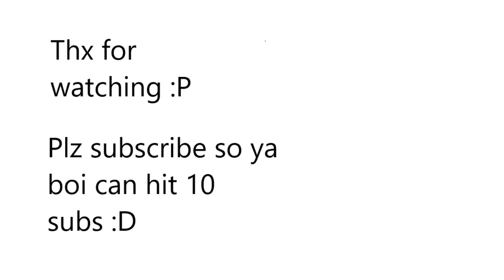POV: Gets teabagged once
W